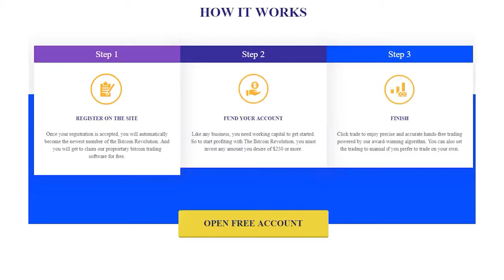bitcoin revolution platform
The Bitcoin Revolution is a group reserved exclusively to people who jumped on the insane returns that Bitcoin offers and have quietly amassed a fortune in doing so. Our members enjoy retreats around the world every month while they make money on their laptop with just a few minutes of work every day.
LASER-ACCURATE PERFORMANCE. There is no other trading app in the world that performs at the 99.4% level of accuaracy that The Bitcoin Revolution is able to hit. That's why our members from around the world trust us to double triple and quadruple their hard-earned money.
I finally know what it’s like to live the dream. I no longer feel like I’m on the outside looking in while everyone else has all the fun. Bitcoin Revolution has allowed me to retire early and live the 1% lifestyle. Mark K. Fort Worth, TX
How much does the software cost? Members of The Bitcoin Revolution get a copy of our proprietart software free of charge. To become a member, simply fill out the form on this page.
Are there any fees? There are no hidden fees. No broker fees or commissions. All of your money is 100% yours and you are free to withdraw it at any time you choose without delay.
Bitcoin Revolution was born as a result of the rapid growth in the Bitcoin trading space.
After meeting each other at a finance conference, we quickly understood that we share the same frustrations and limitations while working for other companies. As a result, we decided to take a chance and merge our experience and knowledge to create something powerful enough to trade Bitcoin effectively.
Quality Brokers – We have partnered with only top quality, reliable and professional brokers to ensure that you are always able to trade within a safe and secure trading environment. We have hand selected brokers that provide an all-inclusive trading environment that includes an intuitive trading platform, a wealth of educational resources, powerful trading tools and quality customer service. To top it off, our Bitcoin Revolution software operates seamlessly with our preferred brokers.
Ease of Use – Trading with Bitcoin Revolution is easy to do. You do not need to download any software or to constantly install updates. As a web-based system, Bitcoin Revolution only requires a device with a modern browser and an Internet connection.
Bitcoin has become an intriguing investment vehicle for millions of people around the world.
What is Bitcoin? Let's begin by analyzing the core concept behind Bitcoin. In general, Bitcoin is a P2P (peer-to-peer) technology that is designed to be decentralized (i.e. no banks/central figures). The technology is aimed at releasing bitcoins and managing transactions on the network. It's important to note Bitcoin is open-source and is set up by the public. This means no one has direct ownership over Bitcoin and it's a complete community solution.
With the mining process, anyone is able to get in, but there is a set limit on how many bitcoins are produced throughout the year. To make sure the rate is maintained, the mining process is made harder as the demand ramps up. This means more energy has to be used to get a certain amount of bitcoin.
The underlying production rate cannot be manipulated because there's no central figure to do so.
In 2019, there are approximately 17 million bitcoins making the rounds. The cap is set at 21 million bitcoins.